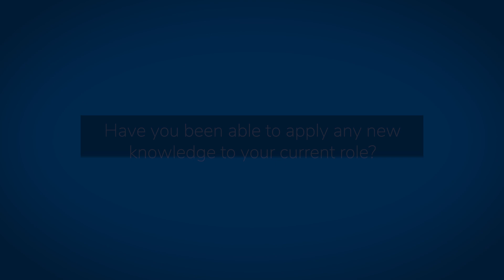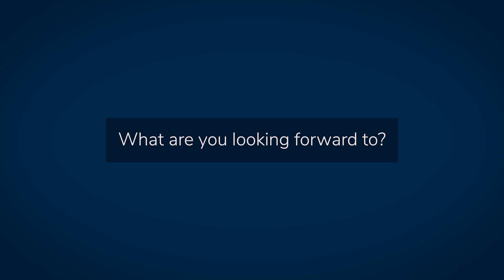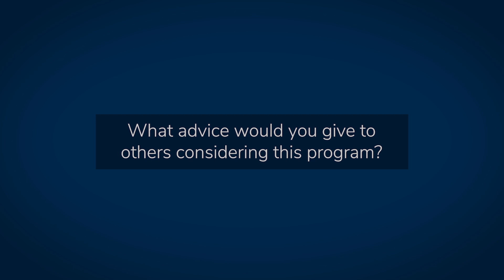Learning Health Systems Online Master’s Degree: HILS-Online Learner Q&A, Allison Brenner, PharmD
Allison Brenner, PharmD shares why she chose to pursue the HILS-Online master’s degree, and how the program’s highly relevant curriculum and engaged faculty are already providing skills and knowledge she able to apply to her career in the pharmaceutical industry.

Chapters -
00:00 - Intro
00:14 - Why HILS-Online?
01:08 - What appealed to you about the online option?
02:01 - What's the program like so far?
02:46 - Have you been able to apply new knowledge to your current role?
03:46 - What are you looking forward to?
05:06 - What advice would you give to others considering this program?

The Health Infrastructure and Learning Systems graduate program at the University of Michigan Medical School is part of an international movement to promote learning health systems, emphasizes the role of learning in health care environments and creates the tools needed to facilitate systems change.

For more information on the HILS-Online program, including how to register for an information session or to sign up to receive regular email updates,